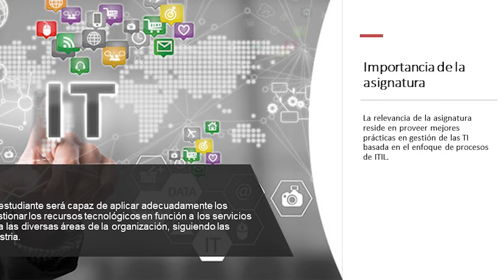Presentación de la asignatura: Gestión de Servicios TI